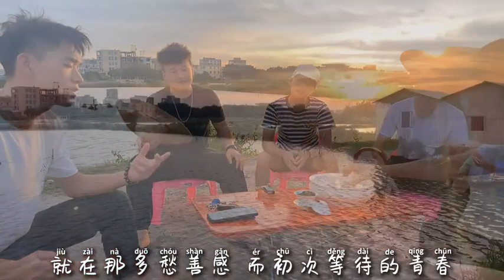guang yin de gu shi